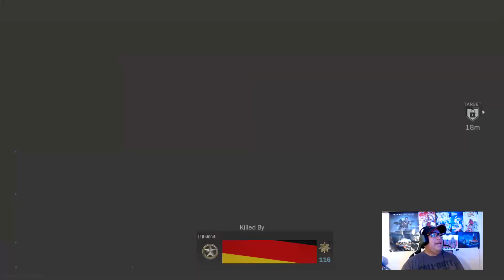Modern Warfare Shipment Chaos!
Thought I would share some Modern Warfare Shipment chaos here live from my stream on twitch. Let me know what you guys think of this map so far.

Roy Ruiz
P.O. Box1281